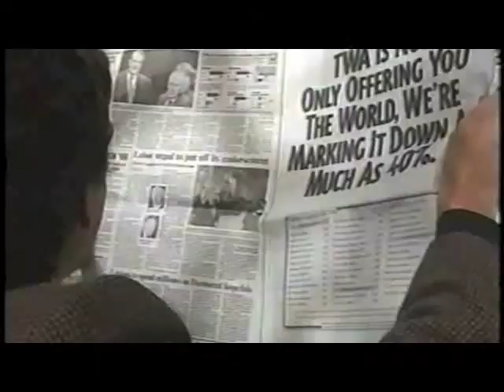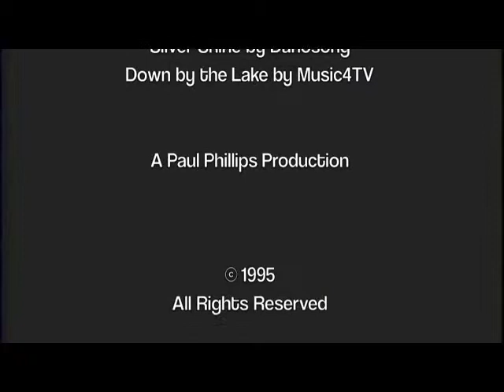Dream Museum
Directed by the talented Paul Phillips.